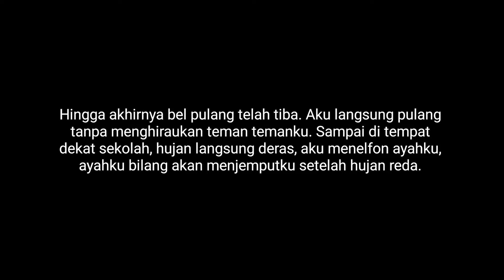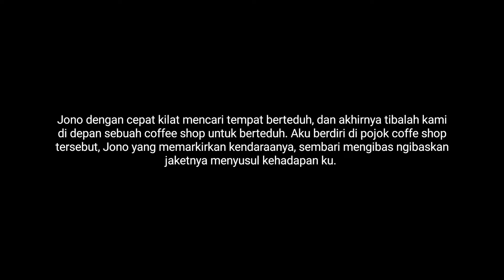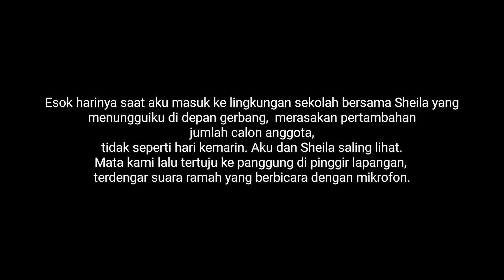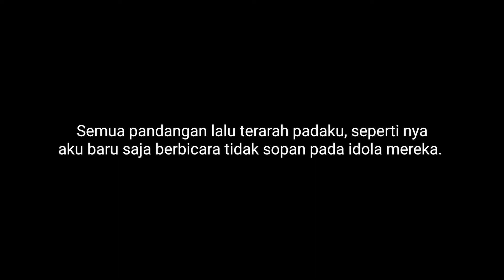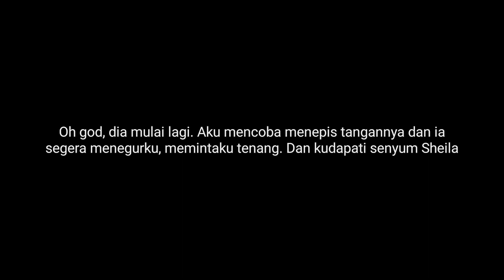Mengungkapkan Perasaan| Gacha Story id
Gacha story id
Gacha terbaru
Gacha lucu
Gacha romantis
Gacha life indonesia terbaru
Gacha indonesia terbaru
belajar membuat animasi gacha